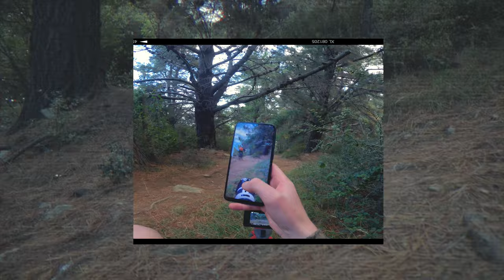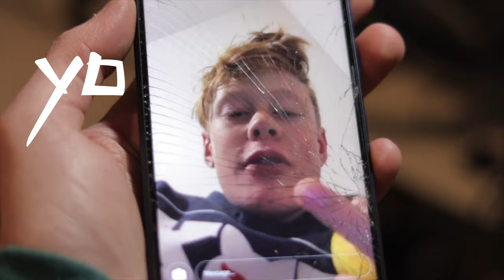Spree - SHORT MTB FILM ft. Alex Gilchrist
Spree ft. Alex Gilchrist, a short cinematic film of a incredibly talented 14 year old mountain biker sending Signal Hill & RedWoods Forest in Dunedin NZ🤘🤘🤘🤘
Have a watch with some headphones, about 50% of the sounds & music are actually custom made and mixed!
If you want to support my vids and the channel consider checking out my Patreon, a small monthly payment will help so much as well as you getting a ton of exclusive features:
If you like my filmmaking style consider checking out my website If your looking for an editor or a film made: